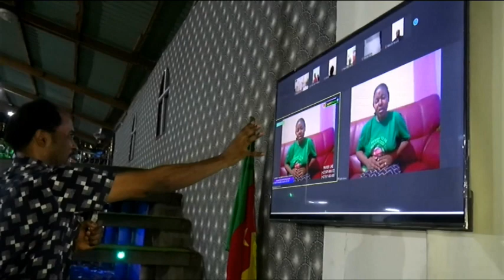THE ZOOM ENCOUNTER WITH PROPHET KALLY M. N CCOAN